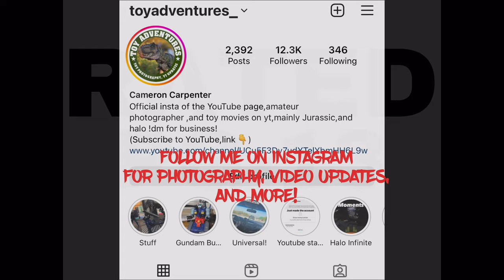Dinosaur Toy Movie: Operation Mystery Island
Long after the Incidents in the 1970s, 60s, and 40s . One thought that this mystery island was long since locked away, forbidden from all and any entry …however..the villainous Cobra organization has slithered from the shadows to claim this island and its …valuable resources for their quest of world domination!  Only one team can stop them…the G.I. Joes ..